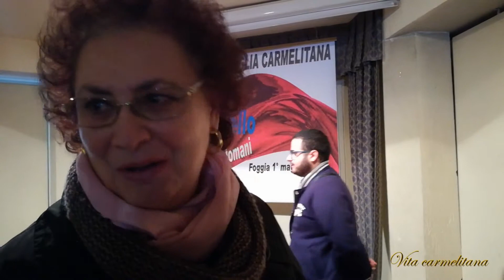Il mantello di Elia di Anna Delle Noci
L'autrice, Anna Delle Noci, spiga il simbolismo biblico del suo ultimo quadro dedicato al Profeta Elia, durante la Giornata della Famiglia Carmelitana, svoltasi a Foggia il 1 maggio 2019